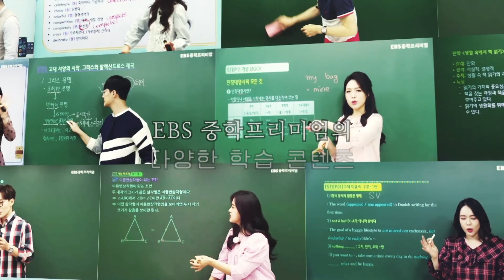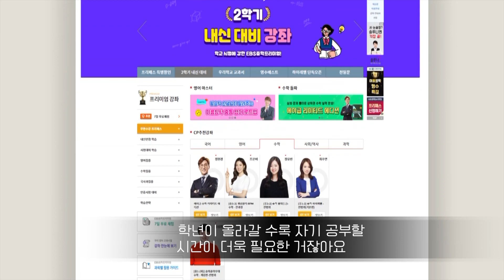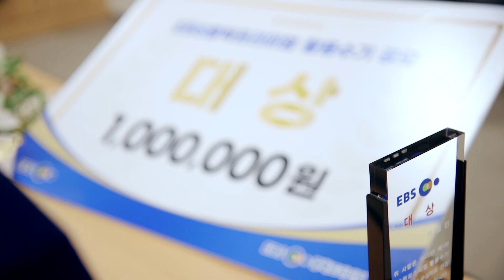내신 성적 상위 1%의 비밀은?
EBS중학프리미엄 활용 수기 대상 수상자 이정민 선배에게 듣는
중학프리미엄 100% 활용법